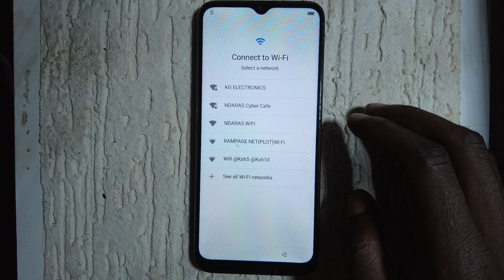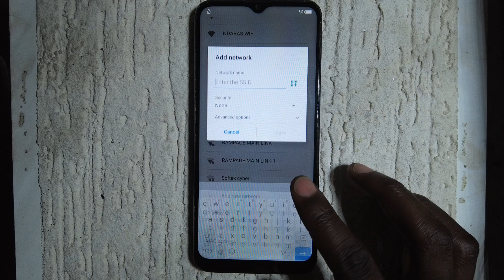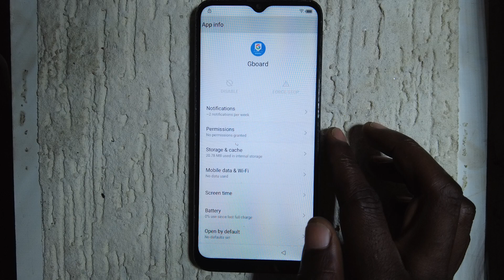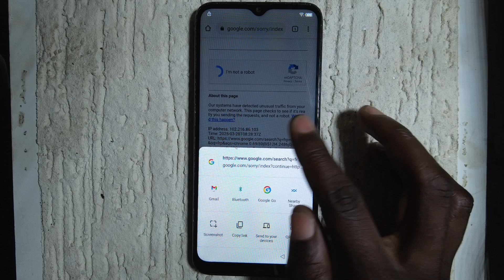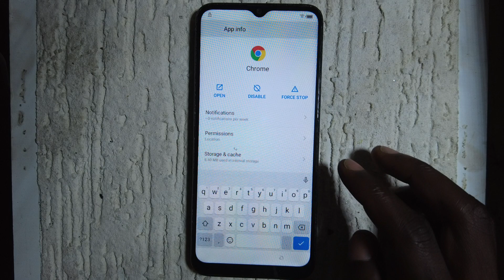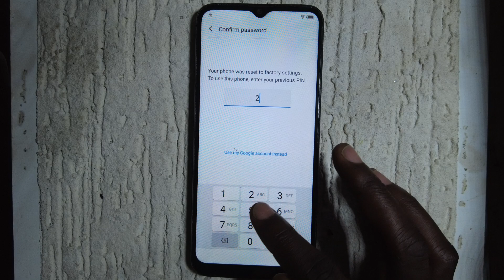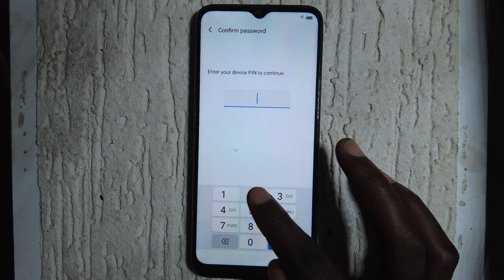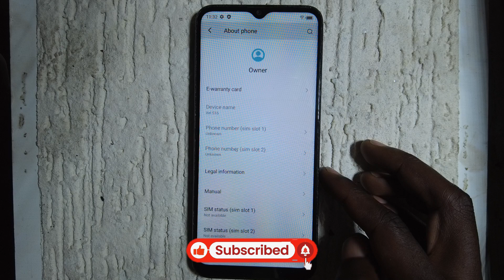itel S16 | S17 frp Bypass 2025. Itel S17 | S16 Google frp Bypass New Method 2025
How to Itel S16, S17 FRP Bypass 2025. All Itel S15, S17, S16 Google FRP Bypass New Method 2025